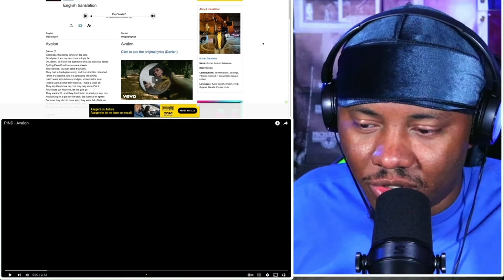AMERICAN REACTS To Danish Music | PIND - Avalon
Send Video Recommendations!